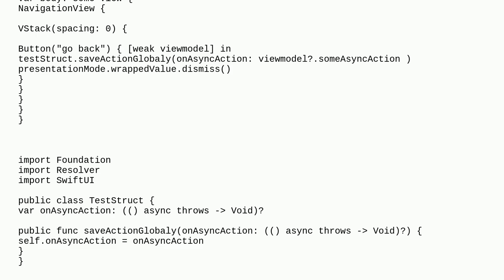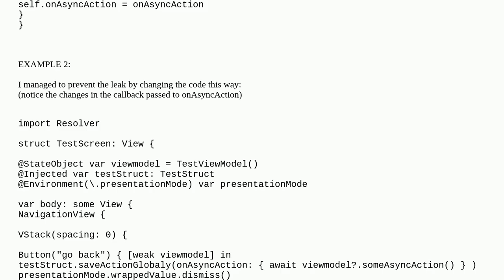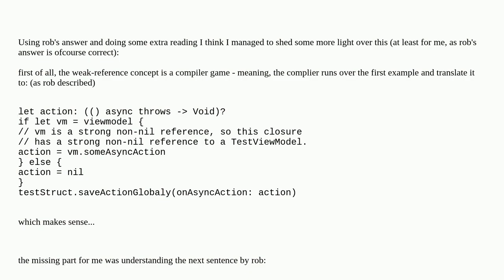Weak reference doesn't work as expected when passing it as a method reference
A special thanks goes out to the community

  retain-cycle swiftui swift memory-leaks weak-references